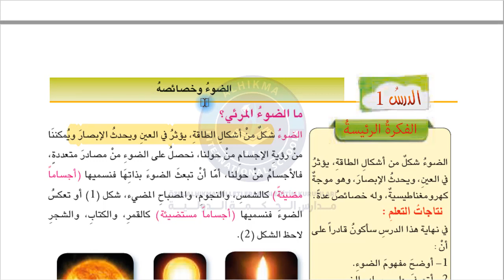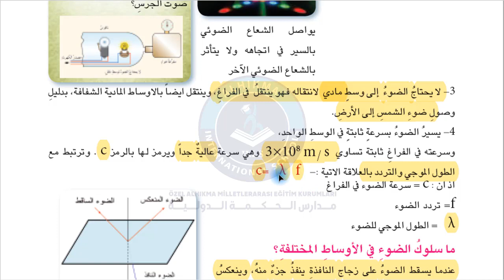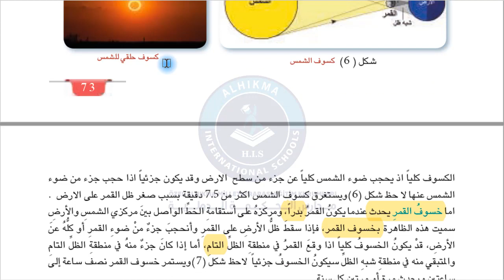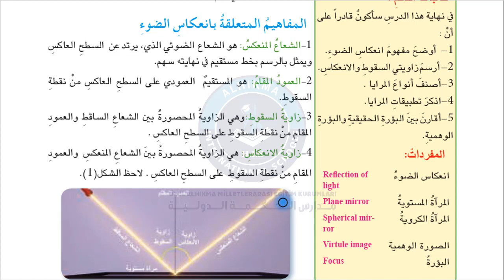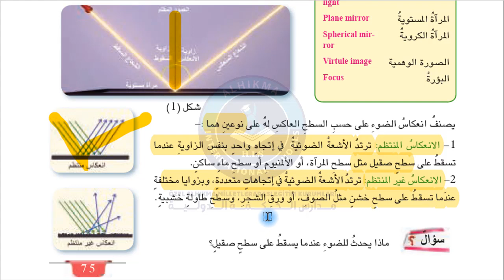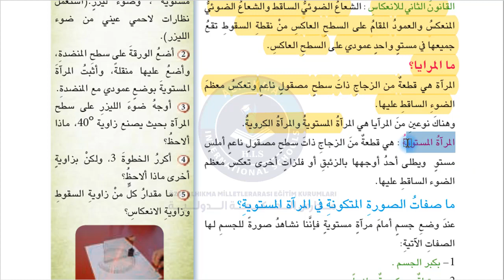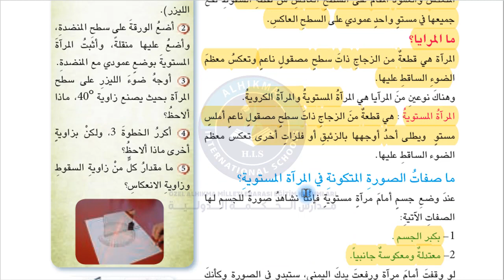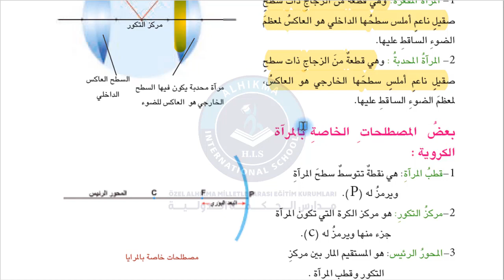مادة الفيزياء الصف الثامن الضوء 3